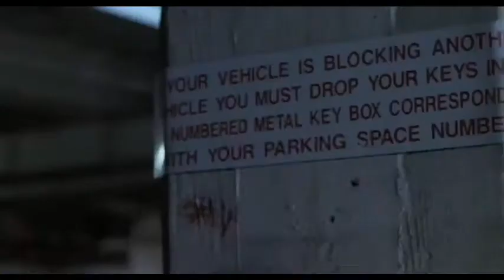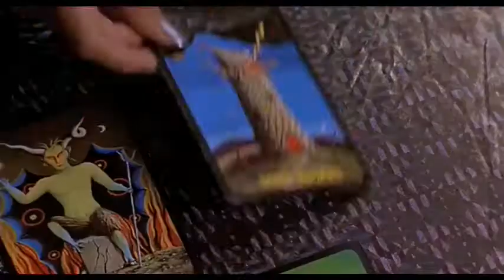Tupac - Me & You (Music Video)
Artist: 2pac
Song: Me & You
Album: Unknown
Remake: Me & My Girlfriend

hip-hop,rap,tupac,2pac,shakur,me,and,my,girlfriend,classic,hits,makaveli,the,don